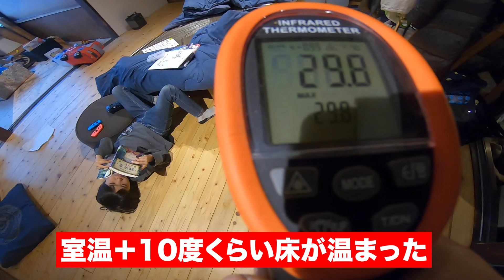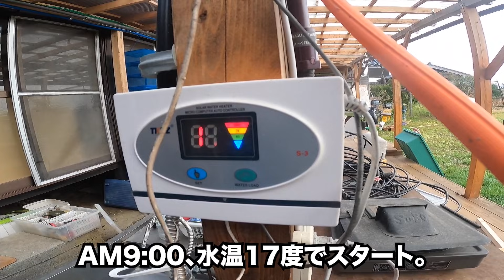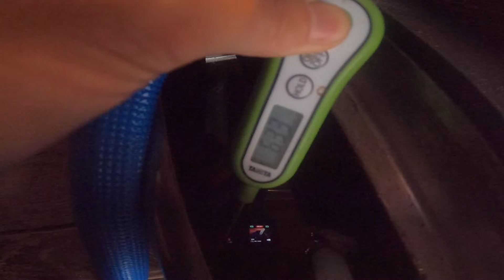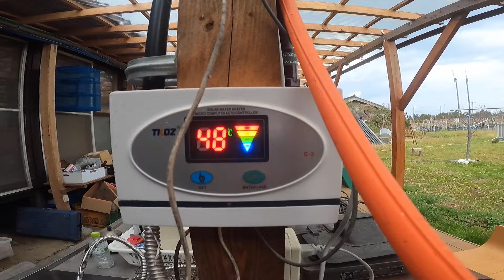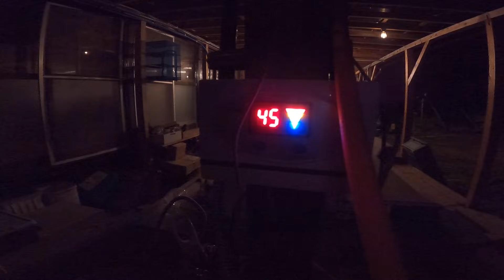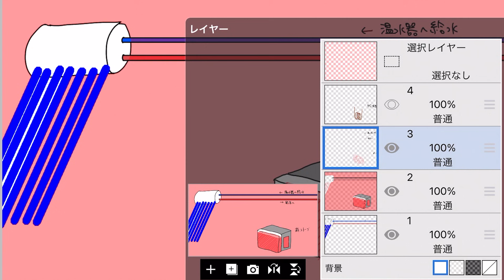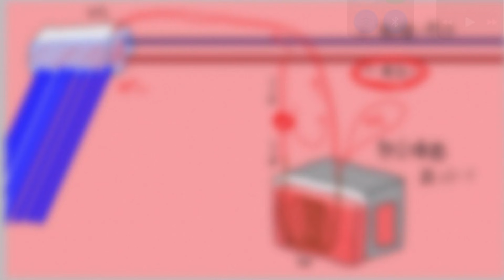【夢のシステム】あまった熱で風呂の給湯を実現！？最高の薪ストーブが完成した。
これまでの薪ストーブシリーズ

使用機材（撮影）
・GoPro HERO7 Black
・GoPro HERO9
・ワイヤレスマイク rode wireless go
・スタンドマイクBlue Yetti
編集ソフトはpremiere proを使用しています
macbook pro 2012をメモリ増設して16GBに。

このチャンネルの実験費用はイケハヤさんからご支援いただいております。
イケハヤさんのブログ「まだ東京で消耗してるの？

【モーリー】
1989年熊本出身。京都大学農学部卒。熊野の山奥暮らしを経て石川県七尾市能登島という島で古民家暮らししています。youtubeではeco暮らしのためのDIY実験をメインで発信しています。

●BLOG「ecoばか実験室」
→eco暮らしのノウハウを発信中！月間５万PV
●オフグリッドゲストハウスikkyu
→電力自給のオフグリッドな古民家宿。熊野古道近く。
●コンポストトイレ「Relife」
→それまで非常に高額だったコンポストトイレの相場（＝25万円くらい）を切り崩した格安木工コンポストトイレ。大小分離と攪拌レバーで電気・水不使用でも匂わない！